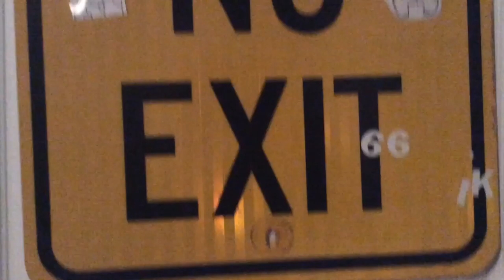Drawing #5 - E.C.H.O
Nightcore I need your love